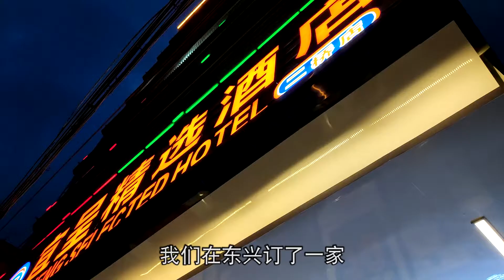057广西口岸城市住酒店，50块一天还有厨房和阳台，是因为疫情吗？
拍摄时间：2020年8月4日
拍摄地点：广西壮族自治区东兴市
拍摄设备：MI9
剪辑软件：Adobe Premiere 2019